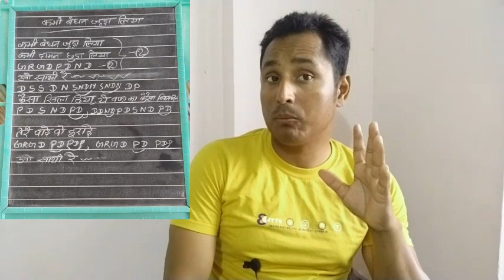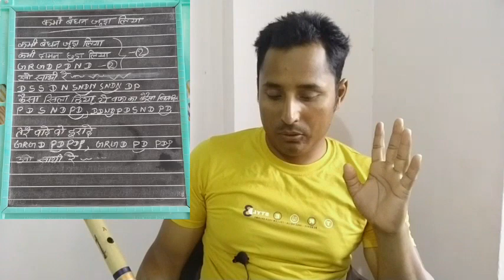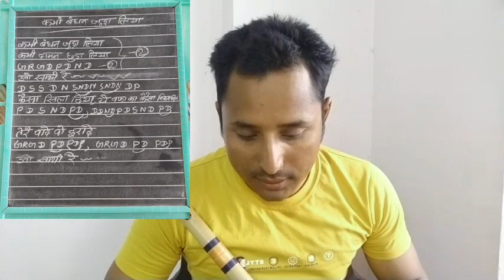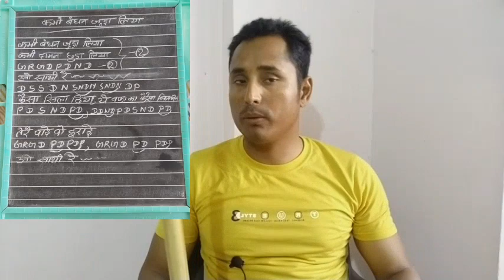Kabhi Bandhan Juda Liya | Flute Lession |Upendra Maurya